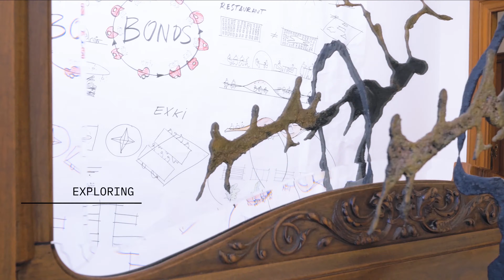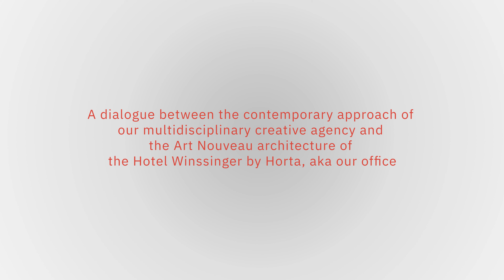Connect the Dots - Design Exhibition by ncbham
For our first participation at Design September, we exceptionally opened our offices, located in Horta’s hotel Winssinger, to the public with an exhibition that staged the historic Art Nouveau architecture in dialogue with our contemporary approach to interiors. If you weren’t able to make it, here is a glimpse of what you missed!

Our family pictures in the majestuous entrance hall, our multidisciplinary approach through six of our most recent projects in the main room, the building history & archive images in the verrière, the cabinet of curiosities in our matériauthèque, the ncbham tower and our creative process revealed in the “From thinking to building” installation - everything you have always wanted to know about our cosmopolitan creative agency.

The exhibition was met with great enthusiasm and was only made possible thanks to Nina Korkach who orchestrated everyone’s talents at ncbham to create this unique environment. The team alchemy created an extra-ordinary outcome, thanks to all!

Our precious partners in this adventure: Zumi, Sonos, & Tradition, Kvadrat and Forma.

Video by Huy Nguyen & Jasper Derluyn.